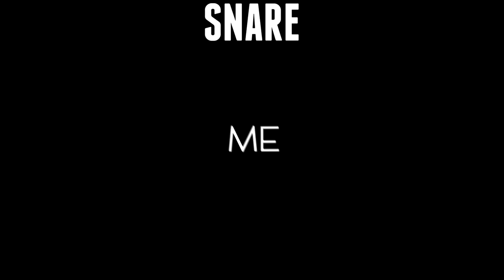Sabrepulse - "Close To Me" (LYRICS)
Hi Pleisers, I'm back officialy with this hype piece of epicness and epilepsy garuanty